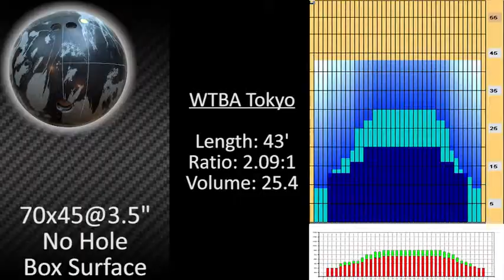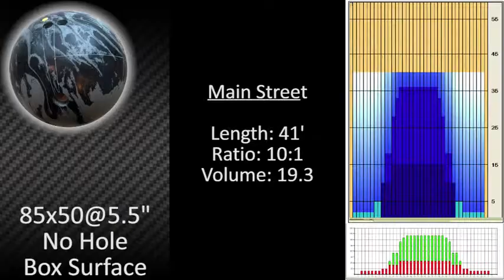Motiv Raptor Talon Bowling Ball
Featured By BowlingGods.com : **Voted BEST HIGH PERFORMANCE BALL OF 2012 by the readers of Bowling This Month magazine**
The Raptor Talon features the proven low RG Predator core, which is an asymmetric beast having a .060 primary differential and .015 intermediate on the 15# model. The core revs easily and produces massive track flare. The Raptor Talon encases the Predator core with our new Fusion Solid Reactive shell, which comes out of the box with a 2000 grit sanded finish. It starts to hook in the oil and does not stop. There is no quit in this ball! The power through the pins is incredible!